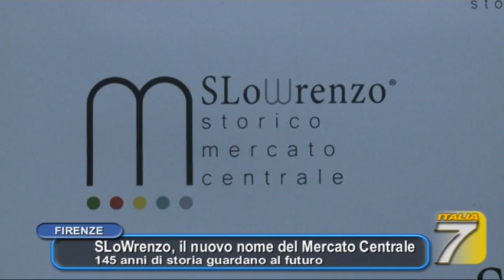TGT - SLoWrenzo, il nuovo nome del Mercato Centrale 145 anni di storia guardano al futuro